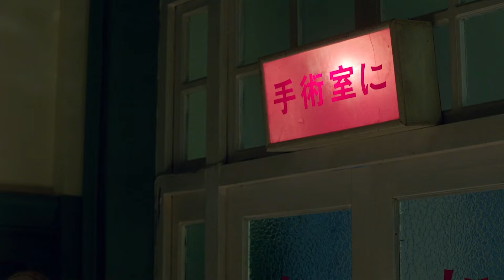大佐看出茶中有毒不願喝下，漢奸只能全部喝下，當場身亡